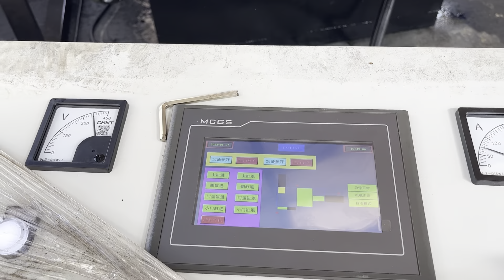car scrap press machine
Details of car scrap press machine, car scrap baler machine, hydraulic scrap car press machine,

TCMBALER is a professional car scrap press machine manufacturer and supplier in China for more than 20 years, and we can offer car scrap press machine for sale with a cheap wholsale factory price for our customers without any agent or dealers if you wanner buy our car scrap press machine.